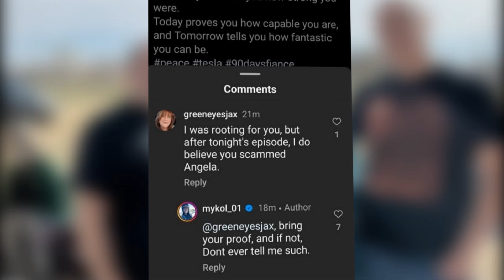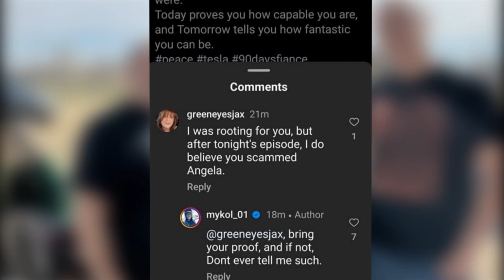Michael Ilesanmi: 90 Day Fiancé's Most Controversial Villain?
Join us as we unpack the latest drama surrounding Michael Ilesanmi from 90 Day Fiancé. From accusations of scamming to shocking revelations, Michael’s turbulent relationship with Angela Deem has sparked intense debate among fans. Is he really the villain he’s made out to be, or is there more to his story?